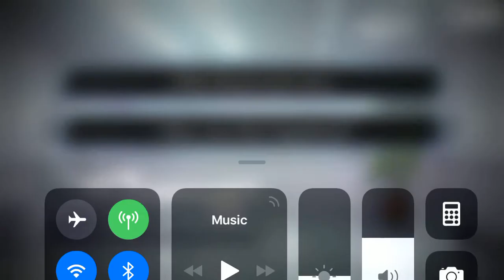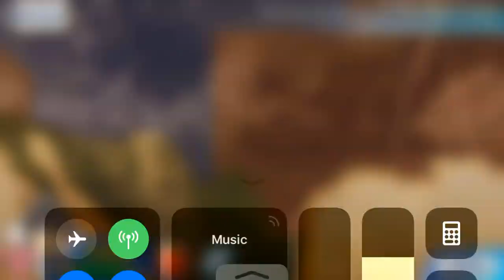Fate/Grand Order - E Pluribus Unum Part 1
The Grand Order sends us to 18th century North America.